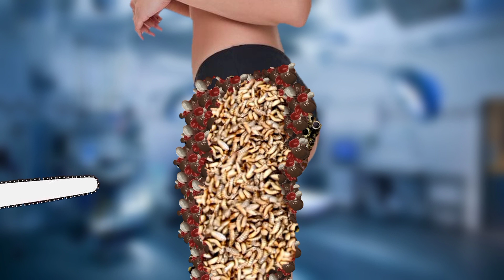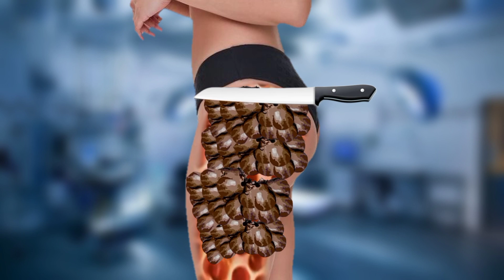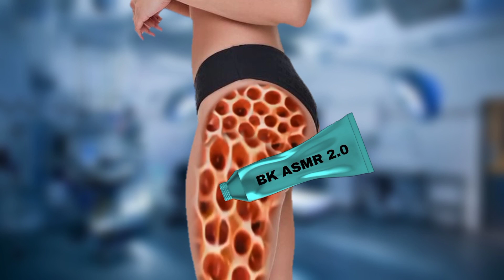ASMR removal scorpion & trypophobia infected foot | ASMR foot treatment | ASMR 2d deep animation